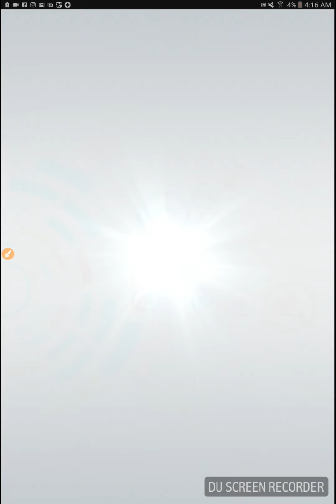Crash Fever - Tower of Saviors Crossover Hatcher B 10x Hatcher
MICHAELA WOULD YOU KINDLY BUZZ OFF